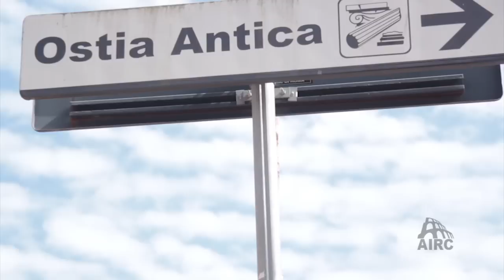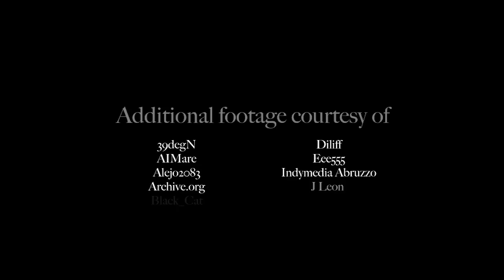Ostia Antica Chapter 7: Roman Construction - Ancient Rome Live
What materials were used to build Ostia Antica? How was construction and engineering in the Roman Empire similar to, and different from, the modern era? This segment examines the Roman construction industry through the material remains at Ostia Antica, discussing materials, methods/processes, and organization. Each video is a co-production between the AIRC and Northeastern University (Prof. Brian Thomson). Filming was done in May 2011. The NEU film students who made the individual videos are cited at the end of each segment; the Institute thanks them for all of their hard work in an engaging, outdoor environment. All rights to these videos belong to the American Institute for Roman Culture through the Superintendency of Ostia Antica.